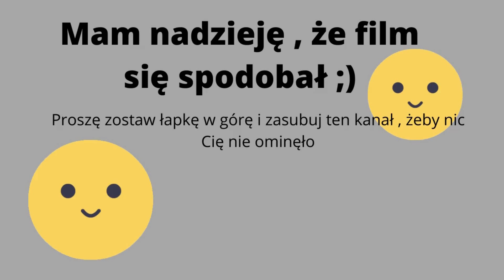Xmas 12 AgataMeble do 20 grudnia | Gazetkowa Hania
Zasubuj ten kanał , aby być na bieżąco .

W tym filmie video znajduje się gazetka z AgataMeble z oficjalnego sklepu .
Gazetka  kończy się 20  grudnia 2021 .